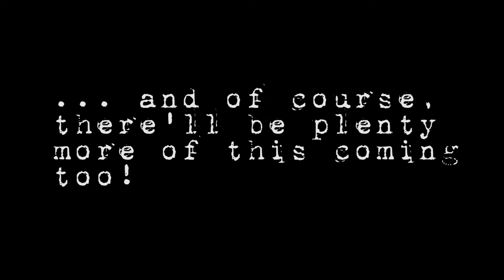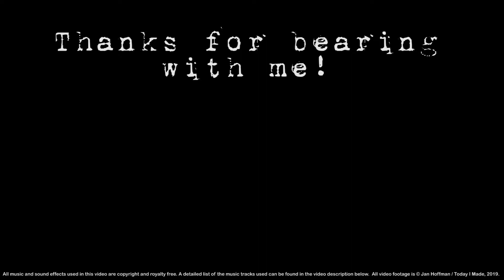Spoilers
It's been a while since I last put out a video on one of my projects, and unfortunately it'll be another while longer still, before I get proper new content out for you guys... But in the meantime, I took some time to put together a short spoiler roll of some of the stuff I've had going on over the course of this Spring and Summer.

Today I Made shall return this Autumn, that I promise!

Featured music:
"Departing Coruscant and Arrival on Utapau" edited theme by Hursty